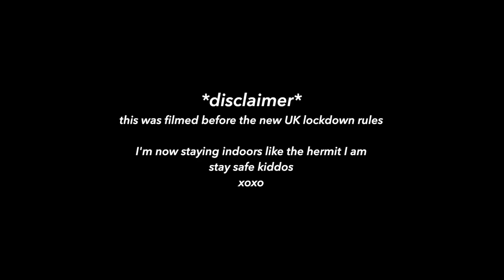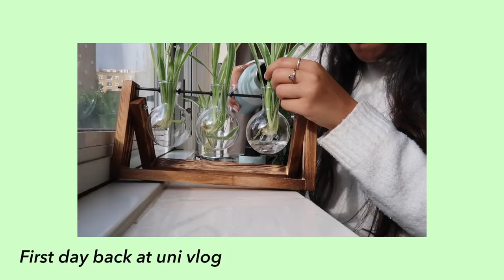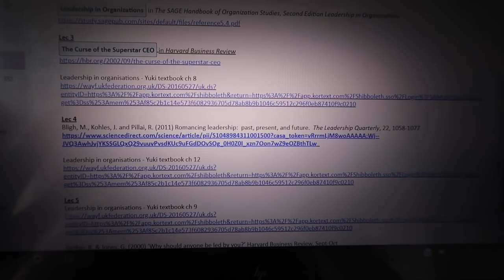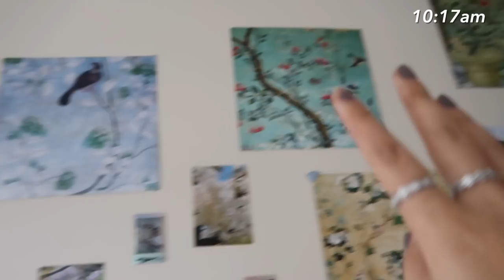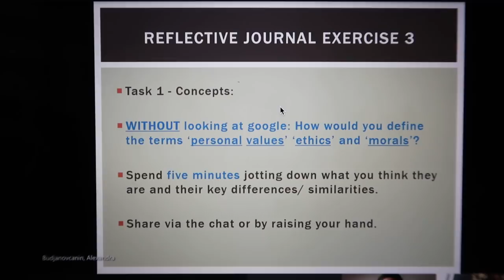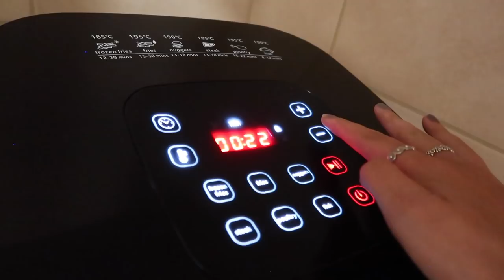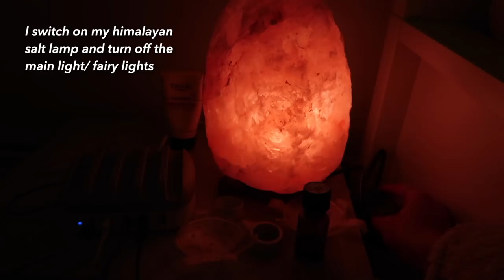day in the life of an online uni student || london vlog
♡  what I get up to in a day || garden centre & exam revision & room decor ♡

The video where I get cracking with my revision for my exam the next day and have a fun trip out to the garden centre… it’s all about balance.

stuff 📦
plant terrarium £5
plant terrarium £10

Discounts!

Music 🎵
Tiptoe out the back dan lebowitz